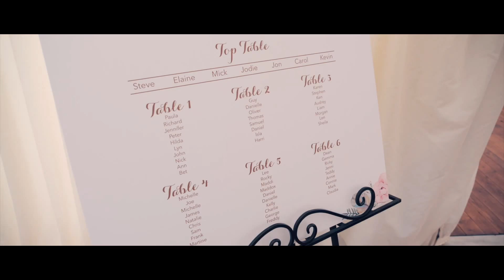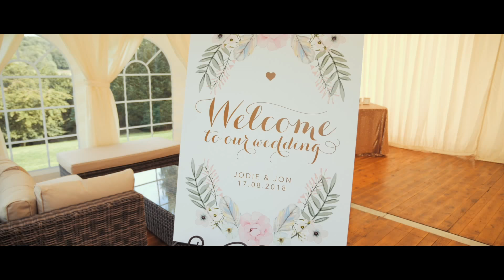Jodie and Jon Wallis Wedding at Nettlestead Place, Maidstone, Kent, UK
Filmed at Nettlestead Place, Maidstone, Kent, UK on 17 August 2018. Shot on a Panasonic GH5.